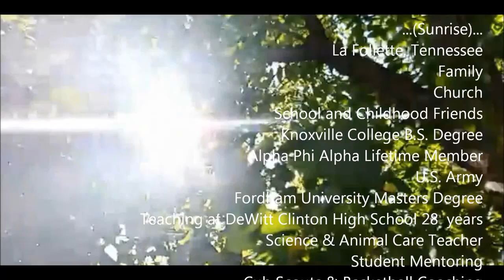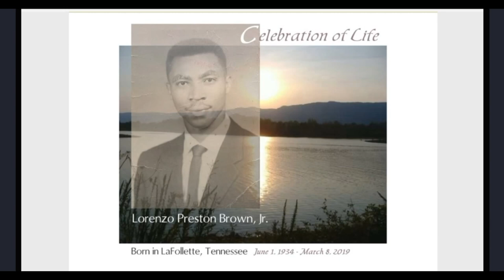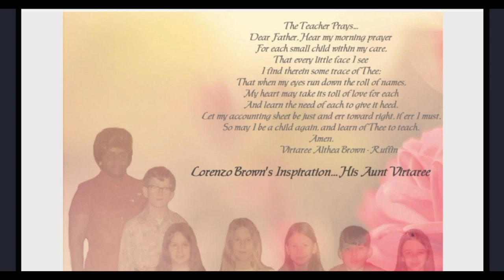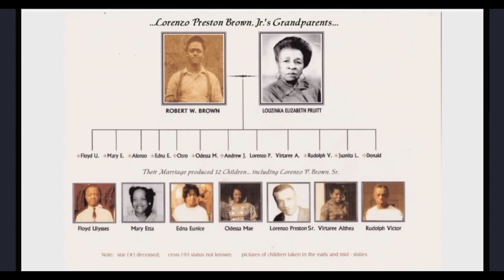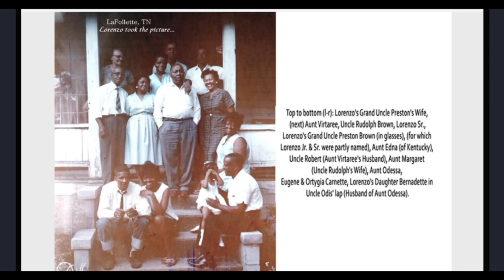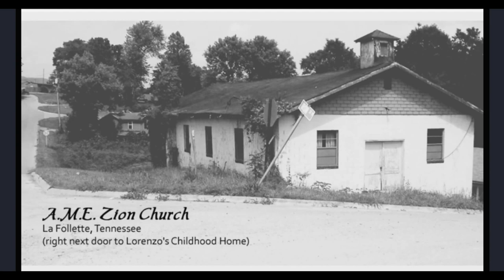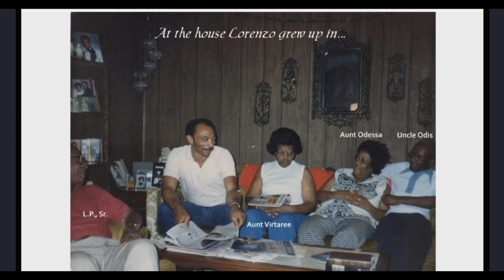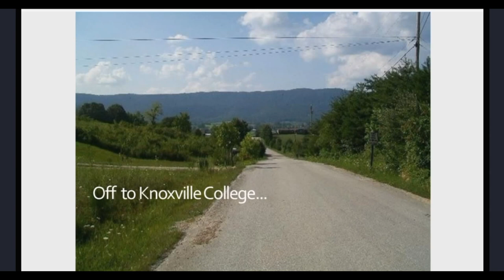Lorenzo P Brown Jr Documentary Part 1 of 7 (The La Follette, Tennessee Childhood Years)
Lorenzo Preston Brown, Jr.

Lorenzo P.  Brown, Jr. was born on June 1, 1934 in La Follette, Tennessee. Born and raise there, in a region, as part of the Country's beautiful Appalachian Mountains.

His Family originated from Virginia, but by the time he was born, some Family Members migrated to the states of Tennessee and Kentucky. All of his early life, before re-locating to New York, as an adult, Lorenzo Brown was always a Tennessee Resident.
As a young Student Mr. Brown attended the La Follette Colored High School, where he was taught by his Aunt Virtaree Brown, as highly distinguished Faculty Member of the  La Follette Community.
After graduating from High School, Lorenzo Brown attended Knoxville College, and became a Science Major. While in college, he also pledged Alpha Phi Alpha Fraternity and served his fraternity both while in school and after graduating, becoming a lifetime member.
He graduated from Knoxville College, (Tennesseee) in May of 1956, and soon after was drafted into the United States Army in 1957. Around this time, he married his College Sweetheart Mary Cynthia Brown, who was a Music Major; and soon after, they moved to New York, as he was deployed on Army bases, overseas and abroad, Mr. Brown has trav- eled to many Countries and Cities; from Paris to Lebanon and en route to various European coastlines, while serving in the U.S. Army. He served and received an honorable discharge from the U.S. Army in February 1963.
1 of 4
In the 60's, and as a young Couple; Lorenzo and his bride Mary, saw limitless job and educational opportunities for advancement and believed that they would fair better by living in the vibrant New York City. As a lot of his wife's Family had already migrated to New York, Lorenzo and his Wife chose the Bronx Borough, to set up residency.They had two children Bernadette and Preston.  In 1969, they relocated to Westchester County, thus buy a house in Elmsford, NY.   By this time, Lorenzo Brown was a Faculty Member, Teaching Science at DeWitt Clinton High School. In 1967, Mr. Brown received his Masters Degree in Science at Fordham University in the Bronx. He was in the same graduating class with the honorable Robert F. Kennedy, the late Senator & Attorney General of the United States.

Also, on Sundays, Lorenzo Brown & his Family would attend Convent Ave Baptist Church, NYC Service, where he also taught Sunday School, before the service.
Lorenzo was a man with many talents and passions.  He taught Science at the
DeWitt Clinton High School, in Bronx New York, for 28 years and missed very few days during his entire tenure as a Teacher and Mentor to so many Students.  In the late 1980's he received an award from Mayor Dinkins for his Teaching excellence at DeWitt Clinton.
Mr. Brown subsequently received several educational Teaching awards from the NYC Bor- ough Officials, throughout; including an Education Award presented to him by
Bronx Borough President of the Bronx, Fernando Ferrer,  for mentoring more Students in the Bronx area.

Though by now, Lorenzo and his Family, became permanent Residents, living in Westchester County, Lorenzo always went back to his Hometown of La Follette, Tennesee, for rest, relaxtion & catching up with many Relatives, enjoying some of the best Country cooking by his Aunt Virta- ree, who inspired him to be a Teacher, like her.
After retiring from Teaching, he wrote  2 editions of his book, "A Black Community Emerges and Disappears," documenting the history of all of the Black American Families that lived in this small town, in La Follette, Tennessee, where he was raised as a child, by his Grand- mother Louzinka and Aunt Vitaree, a stern School Grade Teacher. It was there that Lorenzo grew into a fine, gifted & educated young man and his since of Community & People.
Lorenzo received wide notoriety and acclaim, in Campbell County, for his self produced book in the La Follette Town Official Library Archives. Various local Newspapers ran features on Lorenzo's newly acclaimed book, including a ribbon cutting
Ceremony at the Lake Cove Blues and Jazz Festival.

A Black Community Emerges and Disappears

Mr. Brown was very active in the Elmsford and Greenburgh, New York Communities.

Honoring of his lifetime of work in the various Communities.

LORENZO P. BROWN, JR.